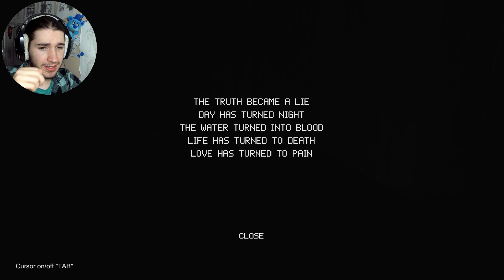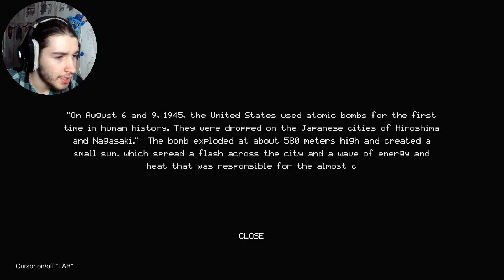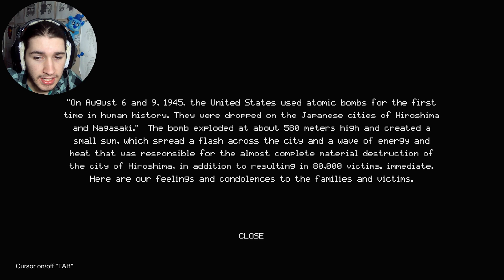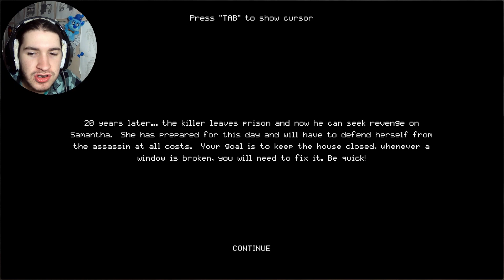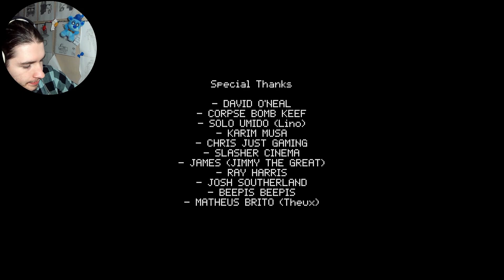He's Coming For Revenge! (Trash Horror Collection) SP #58